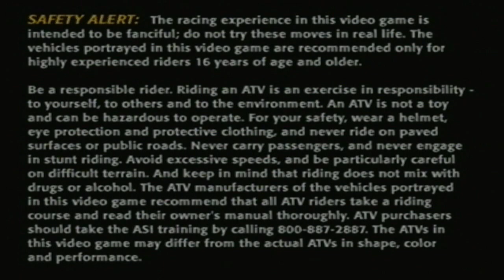Part-012-LP-Jampack Demos-Atv Offroad Fury & Cool Boareders